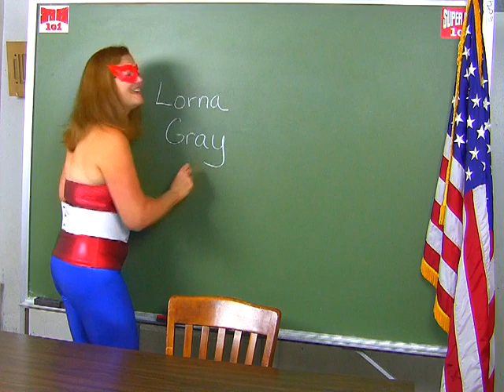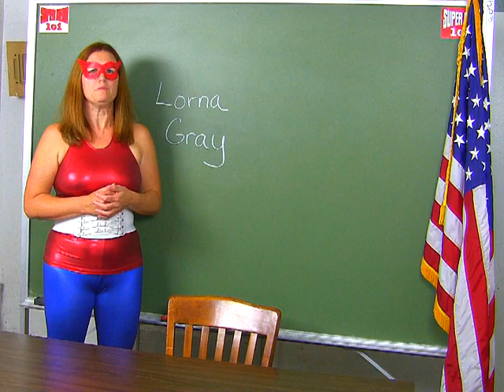Super Hero 101 Actor Profile - Lorna Gray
Marvelette profiles actor Lorna Gray